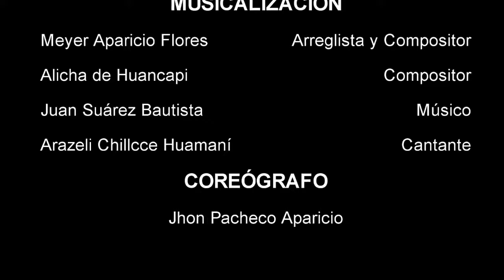SENTIMIENTO FAJARDINO PRIMER VIDEO CLIP OFICIAL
Es la carta de presentación de la comparsa folklórica "Sentimiento Fajardino" de la provincia de Víctor Fajardo - Ayacucho - Perú.

Género: Pumpin